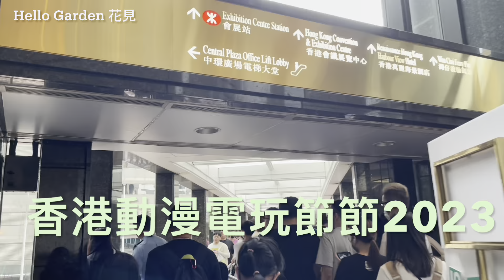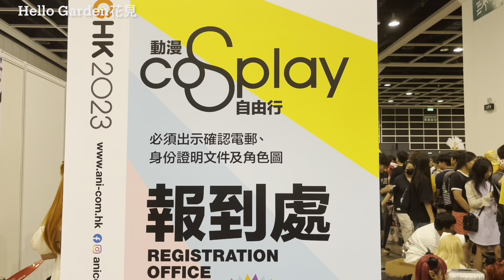香港動漫節2023 COSPLAY🤖驚見高達、咸蛋超人、古代戰士cosplay風彩HKACG2023 Hall 3C👍🏻～第3日 アニメーションフェスティバル （28-7～1-8-2023）